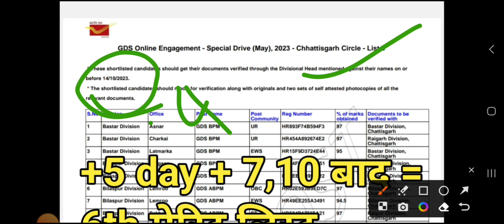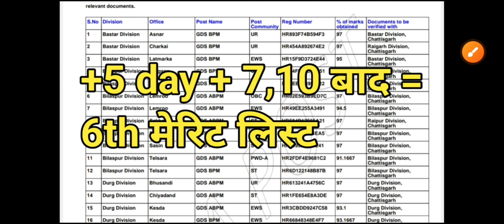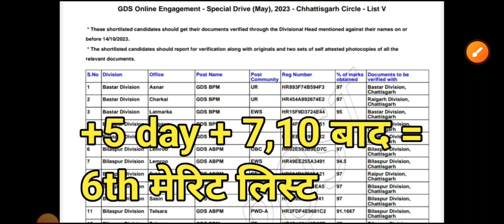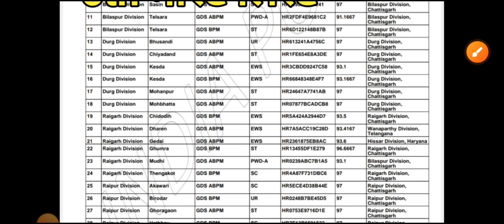Post Office GDS 6th,7th Merit List Update| Gds Merit List 2023 | GDS Merit List Cutoff 2023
GDS result 2023 | Post office gds 30041 3rd List ✅ Post office gds 12828 5th List 2023 | gds Cut-off

🔥Gds Cutoff 2023|gds result 2023|gds ka cut off kitna jayega| gds cut off latest news today GDS 2023 Result Date | GDS 2023 Cutoff | GDS 2023 Result Kab Aayega |GDS 2023 Update gds​, India Post GDS Result 2023 | Post Office GDS Cut Off | GDS Cut Off & Merit List | gds new vacancy coming soon 2023
gdsofficialresult2023
gds2ndmeritlistdate
gdsresult2023date
indiapostofficegdsresult
gds 12828 posts 5th list result
post office gds new recruitment 2023
gds
result
gds 3rd merit safe score 2023
gds new vacancy news 2023
post office 3rd list cut off 2023
ndia post gds vacancy 2023
Post office gds new vacancy coming soon
Gds 6 come